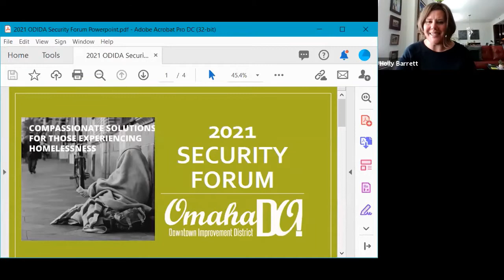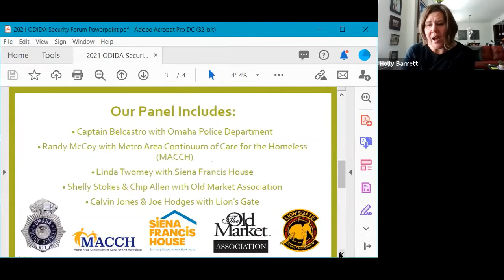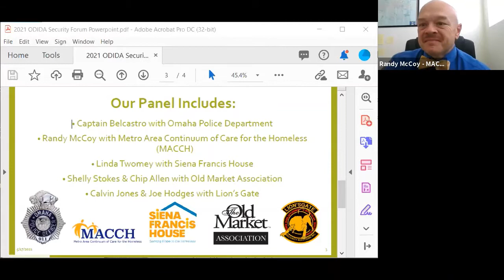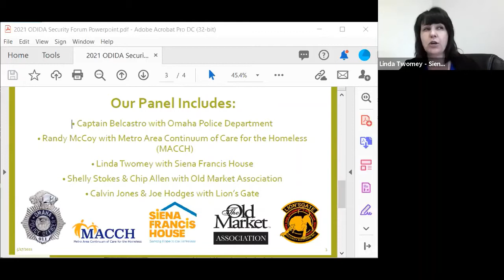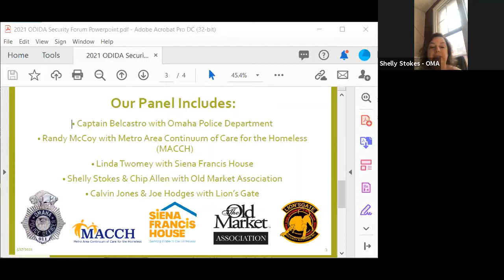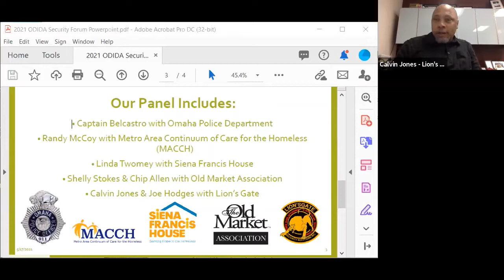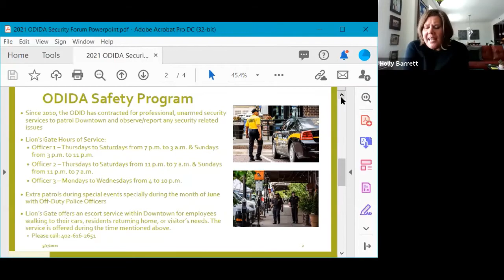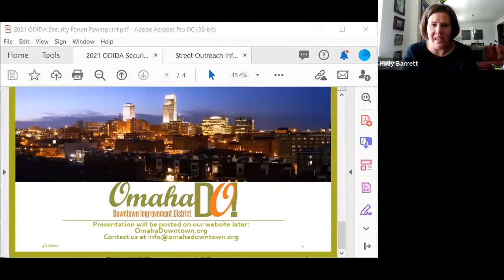2021 ODIDA Security Forum - Homelessness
Compassionate Solutions for those Experiencing Homelessness
Hear from community partners Omaha Police Department, Metro Area Continuum of Care for the Homeless (MACCH), Siena Francis House, Old Market Association, Lion's Gate Security, and Omaha Downtown Improvement District.